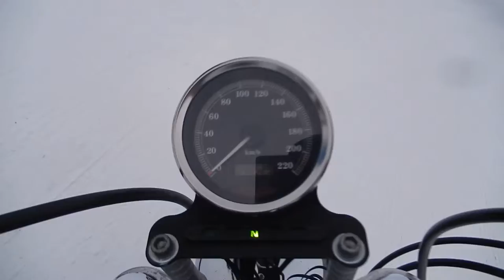No B7185 HARLEY DAVIDSON DYNA SUPER GLIDE FXD 1450